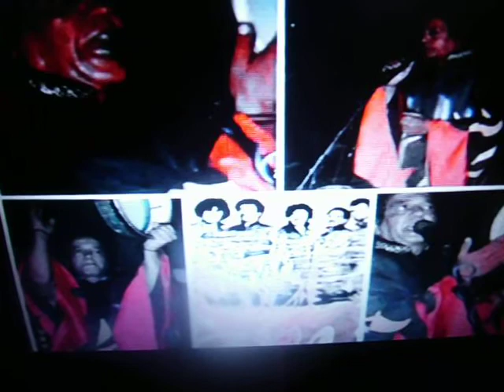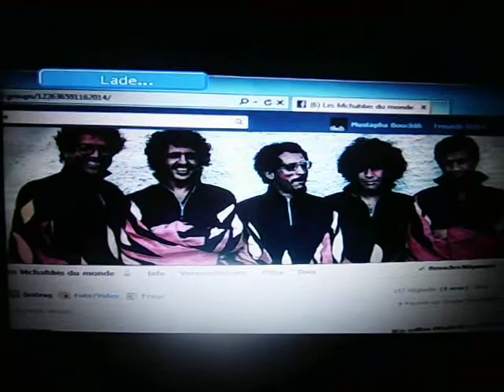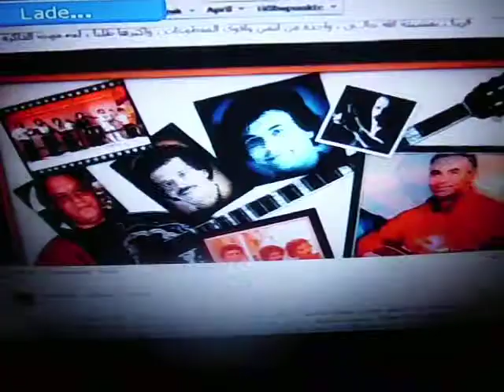DSCI0003--------Bouchlih -Mustapha--fotos-chakib-elkhlifi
7oub eramane